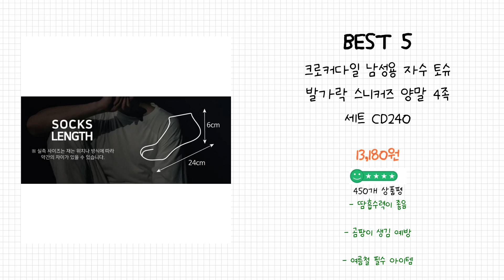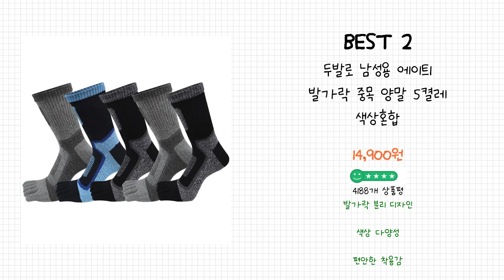2024년 발가락양말 Best 상품 추천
2024년 Best 발가락양말 상품을 추천해 드립니다.

상품 전체비교 : 0:12

Best 5
크로커다일 남성용 자수 토슈 발가락 스니커즈 양말 4족 세트 CD240

Best 4
여성 여름 바람숑숑 발가락양말 메쉬 발가락덧신 5켤레세트

Best 3
두발로 남성용 럭셔리 장목 발가락 양말 10켤레

Best 2
두발로 남성용 에이트1 발가락 중목 양말 5켤레 색상혼합

Best 1
두발로 남성용 럭셔리 중목 발가락 양말 10켤레

감사합니다